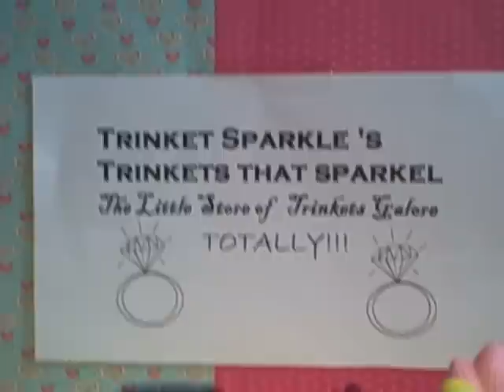Trinket Sparkles Store!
Trinket Sparkles has opened a trinket shop.
Trinket Sparkles, trinkets that sparkle, its the little store of trinkets galore...totally!